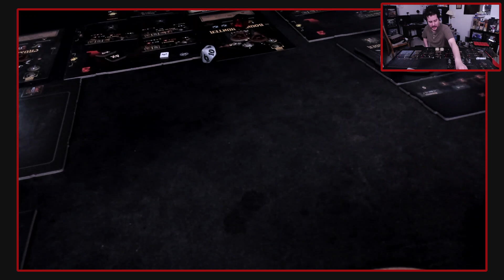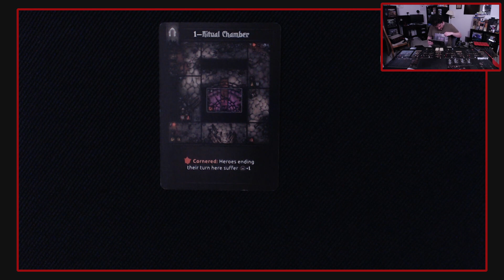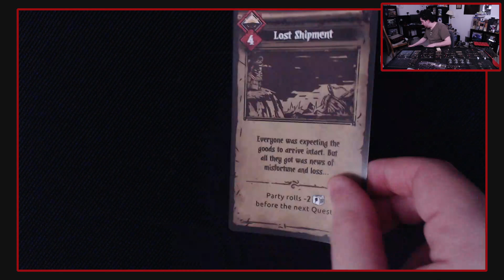Back for more DARKEST DUNGEON: THE BOARD GAME (Campaign 1, Episode 2)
I had a great time with my first play of the Darkest Dungeon board game, so I'm back for more! Let's go deeper into our first campaign as we move closer to potentially facing The Necromancer!